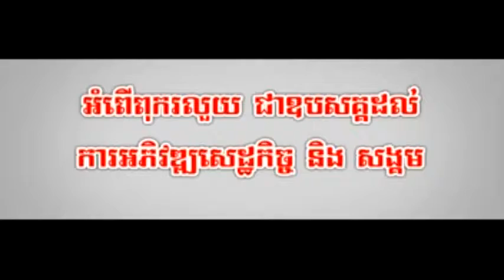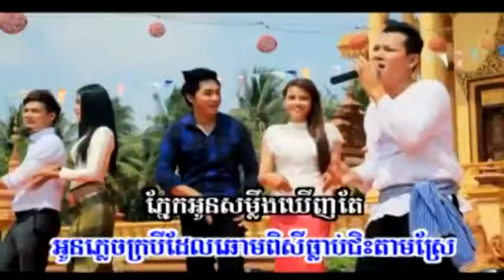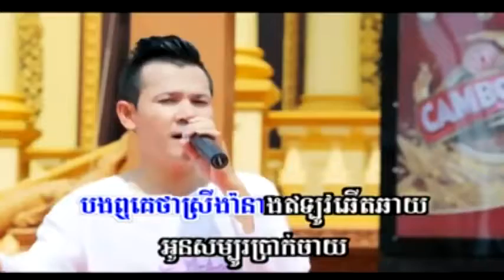Khat Jame ► Ban Lan Phlech Krobey Khmer song New Year 2014